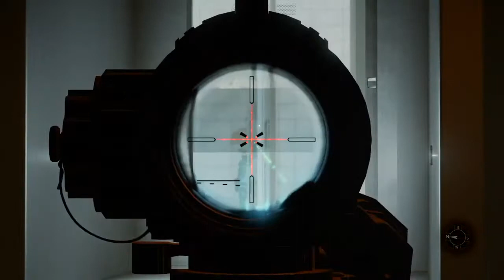ALL Stealth Takedown | Chemical Refinery Golem Island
Welcome to the channel! Please enjoy this full stealth and tactical approach to taking down one of the hardest bases on Golem Island! I tend to do things a bit more realistic so you will not see me throwing flash bangs in a room not expecting the next guy to hear it. even though the game allows that. I try to play with a certain sense of "realism". Hope you enjoy!

00:00 Coming up…
6:00 Intro
09:01 1st Angle/Recon
12:08 2nd Angle
18:00 Working My Way Down
26:30 Recon Interior
30:00 Shitting Down Power
32:24 Stealth Behemoth Takedown